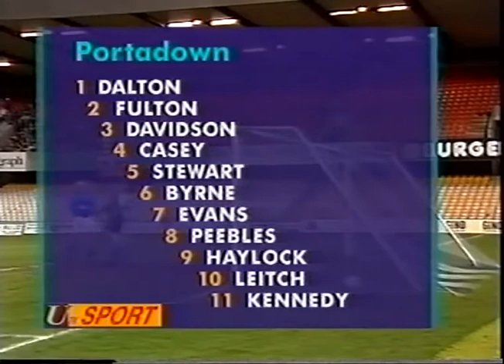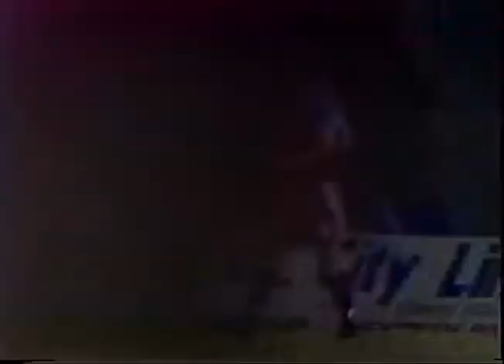UTV extended highlights of Ulster Cup Final - Portadown 2 Linfield 2 (Ports win on pens) - 16/01/96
Credit to BBC/UTV for the clips uploaded to this channel. Clips and channel are for non commercial use and not for any financial gain whatsoever, this channel and clips uploaded to it are purely posted as a hobby project and for posterity and for review of Portadown games